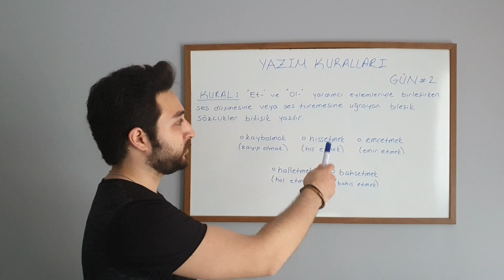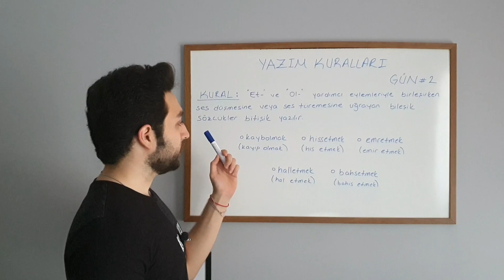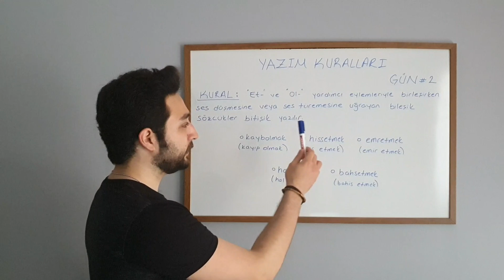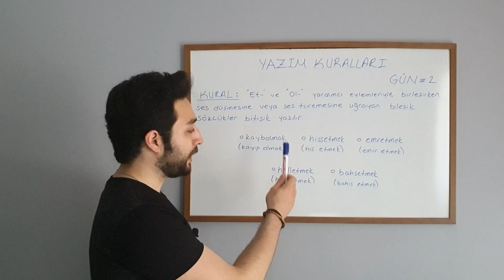1 DK' DA YAZIM KURALLARI ŞİFRELERİ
► YKS KOÇLUĞU VE DAHA FAZLASI İÇİN